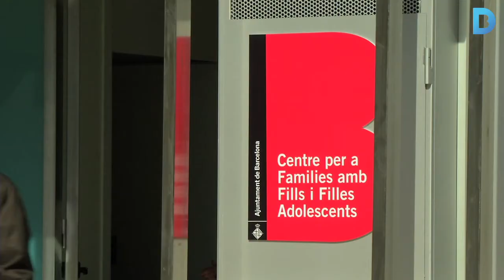La Sedeta serà la seu del nou Centre per a Famílies amb Fills i Filles Adolescents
El nou Centre per a Famílies amb Fills i Filles Adolescents, que s’obrirà al maig a la Sedeta, pretén convertir-se en un espai de referència tant per a joves que estiguin passant per aquesta fase de la vida, com pels seus pares, mares i tutors. L’adolescència és un procés de canvis i dubtes, no només del jove, sinó també de la seva família, per això el centre vol donar-los eines i recursos per enfortir les seves habilitats personals, cognitives i comunicatives. Més informació.